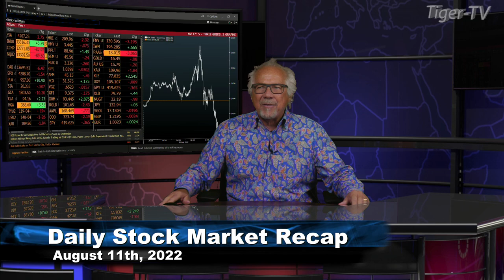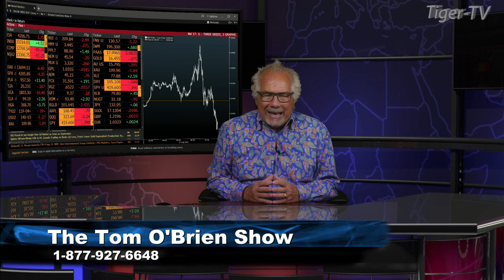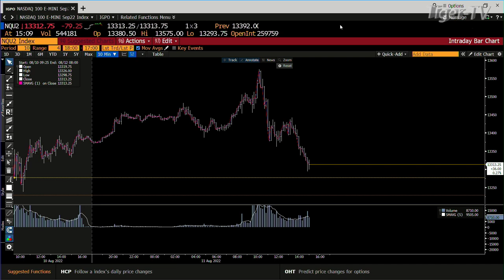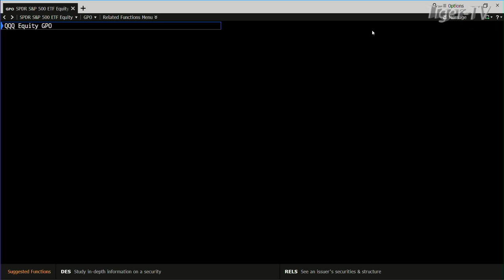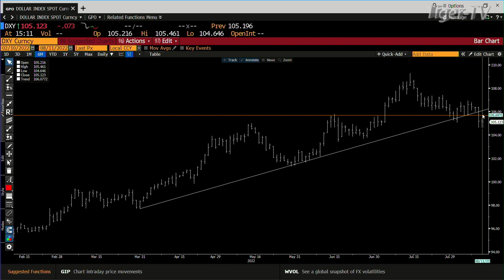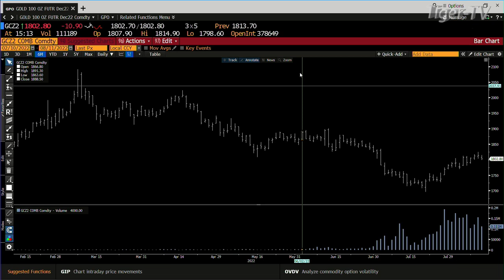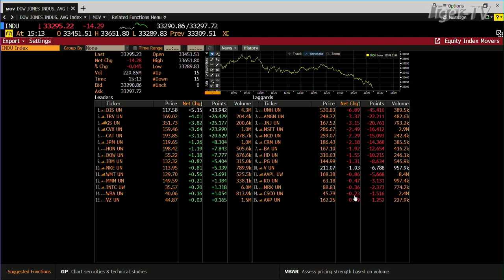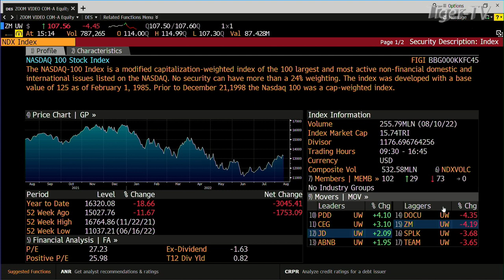August 11th, Daily Market Recap - 2022